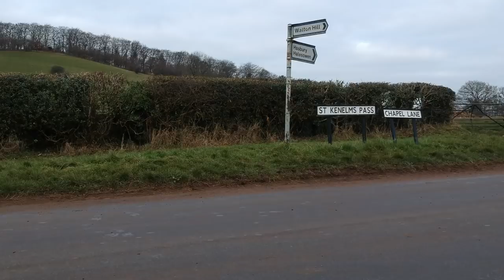DJI Spark Drone - Motorcycle Motovlog Test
Motorcycle Motovlog 2nd day of 2019 and I took the DJI Spark drone out for a test to practice taking off and landing. Further down the road I tried the active tracking mode but forgot to check the status of the battery - lucky for me the auto return home and land worked perfectly.

This is going to be so good for our future tours :-)